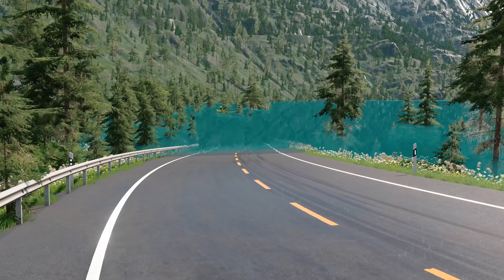❄️ UCIECZKA OD POWODZI ALE POWÓDŹ JEST ULTRA SZYBKA | BeamNG Drive